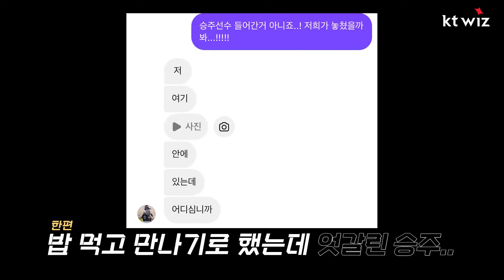다녀오겠습니다! 정준영 한승주 상무 입대 D-DAY (ft. 굿바이 째깐이) [위즈티비]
입대를! 명! 받았습니다✨
논산에서 만난 까까머리 마법사들!
정운과 현인이 준영이에게 해준 조언은...?

00:00 머리 미는 삐약이...
00:20 심신 삐딱한 상태
00:36 지금 기분 어떤지
00:44 머리 소개
01:00 논산 오면서 무슨 생각 했는지
01:12 우리 강아지...
01:28 팬페 이후 어떻게 지냈는지
01:38 경) 운전면허 합격 (축
02:06 최후의 만찬: 한우
02:15 한 번 와봐...
02:37 꿀팁: 몸소 느끼기
02:53 날씨 걱정
03:03 수상 소감 말하는 줄
03:29 선임이 된 내 친구
03:50 오빠가 되고 싶은 삐약이
04:12 상무 체조 기대하겠습니다
04:23 상무 목표
04:44 팬분들께 한마디
04:56 마음이 안 좋은 호준이
05:08 상현이 눈매 교정 후기
05:19 친구의 마지막 포옹
05:30 입구에 도착
06:20 엇갈릴 뻔한 승주...
07:25 굿바이 째깐이 (ft. 쏘니)